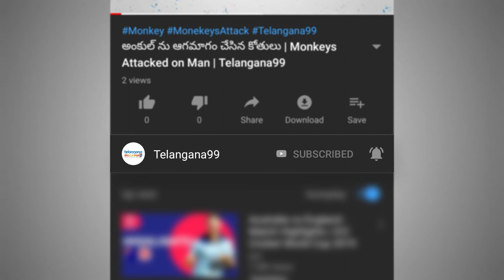Valimai Ajith co actor Karthikeya gummakonda interview in Telugu by Telangana99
Valimai actor Kartikeya gummakonda speaking to media, said he is very happy to share the screen with Ajith. Valimai is about release worldwide in Tamil, Telugu and Hindhi.

Telangana99 brings you Telugu latest news updates from the states Telangana and Andhrapradesh.